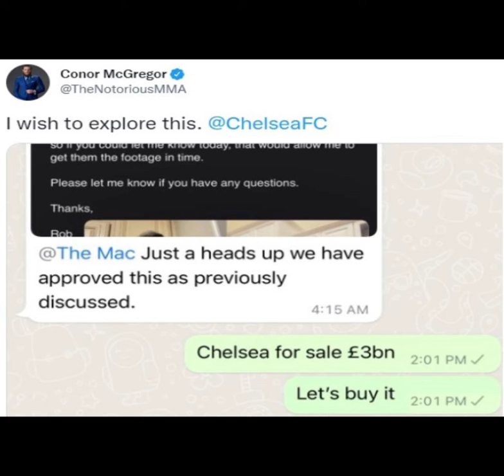Conor McGregor Buying Chelsea...? ⚽️💸💸💸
Is Conor McGregor going to buy Chelsea?
McGregor seems very interested in buying the soccer club after it has been put up for sale...
Conor McGregor net worth of $3bn